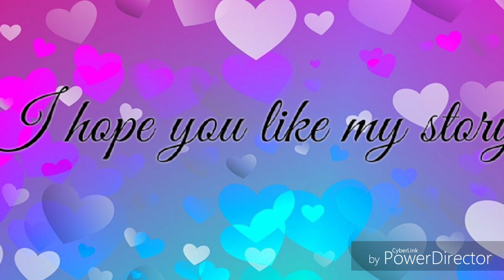(vlog#3) ANO ANG KARANASAN MO SA KAPWA MO PINOY/MGA UGALI NAMING MGA OFW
My life's journey